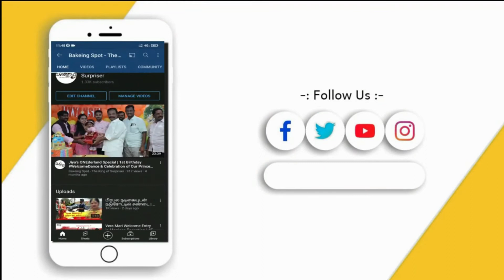Part-2 | vellore la Adi Odhaiyodu Nadantha Birthday Surprise | Event Partner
We Wishing very happy Birthday.
Hope the surprise smile life mode started with us...!

With Chocolate'y
Bakeing Spot Team.

Surprise Events & Celebrations starting price from 999/- onwards.
For More Surprise Events & Moments

For Book Your Surprise Events/Moments:-